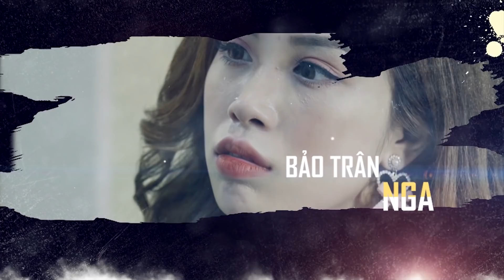THỢ SĂN HỌC ĐƯỜNG | TẬP 3 | Phim Học Đường Hành Động 2019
Thật đúng với câu "Oan gia ngõ hẹp" khi mà hết kẻ thù này đến kẻ thù khác liên tục tìm đến. Liệu chị em nhà Linh phải đối phó như thế nào mời các bạn đón xêm tập mới nhất "THỢ SĂN HỌC ĐƯỜNG"

Đạo diễn : Đinh Công Hiếu
Sản xuất : AT Nguyen
Biên kịch - Phó Đạo Diễn : Bùi Tấn Hảo